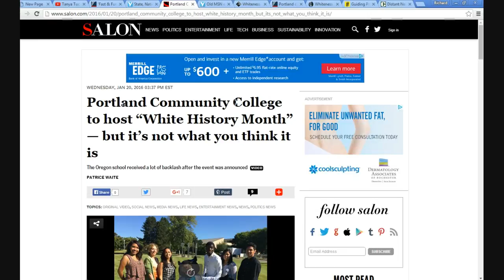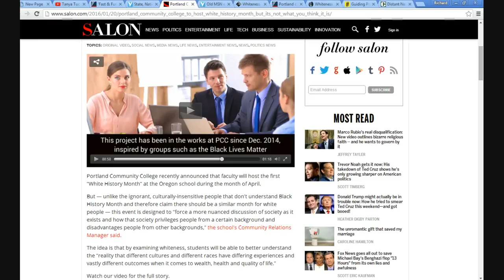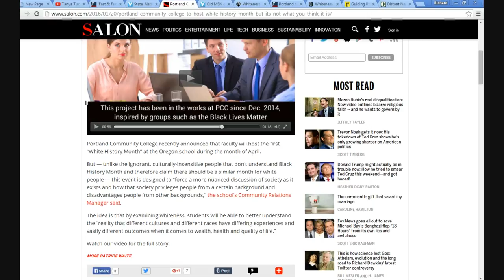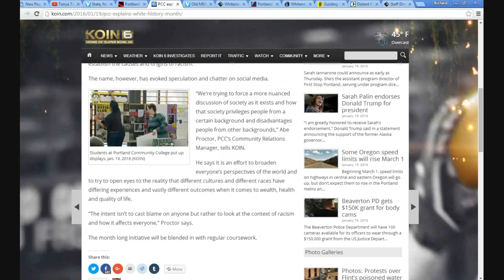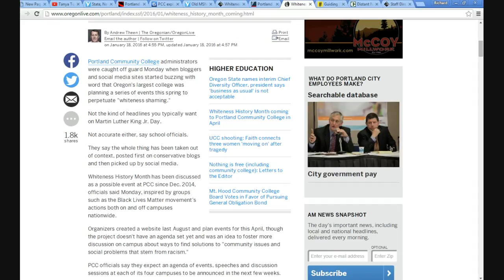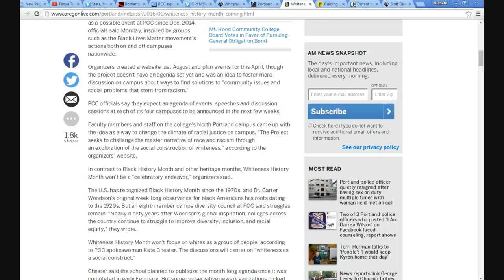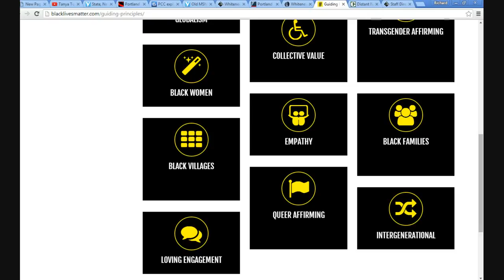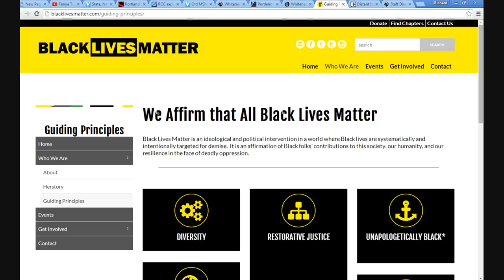Portland community college in league with Black Lives Matter!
In my follow up to the Portland community college mess, we learn that the racist, anti-white group Black Lives Matter is behind the "Whiteness" month at the school.